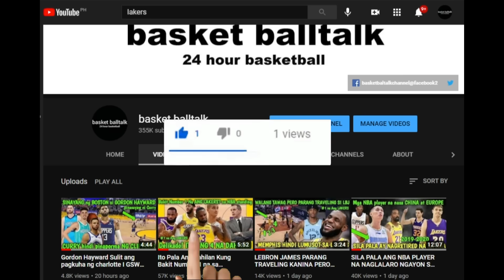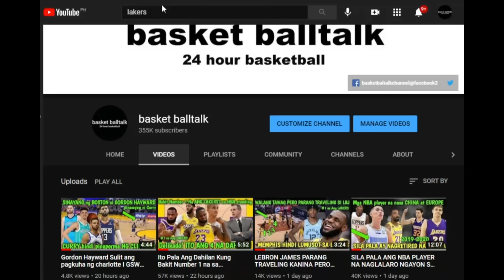ITO PALA ang DAHILAN kung BAKIT NATALO ang Lakers sa GSW I lakers vs golden state warriors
Paraan ng pag sali sa PAPREMYO para sa SUSUNOD
3. I SHARE ang videong ITO sa IYONG Facebook account (always)
4. mag comment palagi base sa napanuod na video

Other viral channel
James Harden BROOKLYN NETS
Victor Oladipo to Houston
Christine Dacera Case
 VANESSA DE JESUS
anthony davis sign 5 year deal
JRUE HOLIDAY AND BOGDAN BOGDANOVIC BUCKS
dennis schroder to lakers
cristine dacera update
thirdy ravena
b league highlights
THIRDY RAVENA
japan b league
Alley Hoops
us NCAA
duke
women's basketball
NBA TAGALOG
Kaalaman
Zeinab Harake
lloyd cadena
tagalog sports
Historya Channel
Ask teacher popong
ArchLight media
PBA BUBBLES
saan mapapanuod ang NBA
Dalton Channel
Pananaw
Kwentong Atleta
Tinagalog NBA
Tinig PH
Gazebo
Madam info
10 Bagay na Hindi mo alam kay basket balltalk
Kwentong tagalog
LAKERS UPDATE
Alamin mo
Pinoy mysteries
Pinoy mystery channel
iSportZone
Ivana Alawi
3B Hoops
NBA ZONE
CongTV
lakers nation
BruskoBros
Alex Gonzaga
Raffy Tulfo in Action
Akosi Dogie
CHoOx TV
Mimiyuuh
nba finals 2020
Ja Mill
Mark Reyes
Lebron James
NBA
BTS Dynamite
Coco Martin
Kai Sotto
Manny Pacquiao
Jinkee Pacquiao
Japan
Gilas Pilipinas FIBA
Naturalized Player
BASKETbALL UPDATE
basketball update
JHAYZONE TV jhayzone tv
sports tv ph
Kwentong Atleta
kwentong atleta
Catriona grey
PaoLUL
GLOCO
ChOox TV
AkoSi Dogie
Tanzanian Stone
Tanzania
Small Scale Miner
Tanzanite
Diamond
Melanie Perskin
Canva
Pinay Bilyonarya
W-Hoops Play W
Filipina Billionaire
Afronauts
astronauts
Manny Pacquiao
Aling Dionisia
Aling Dionesia
Mommy D
Manny Pacman Pacquiao
President Duterte
COP IN TARLAC
JONEL NUEZCA
Hadassah Peri
huguette clark
MICHAEL JORDAN
BOY BAKAL
vica and eugenie
Vikachka & Eugene
kai sotto update December 2020
liza soberano update
BARBIE KYLE
kyle Kuzma barbie imperial
James harden trade to brooklyn nets